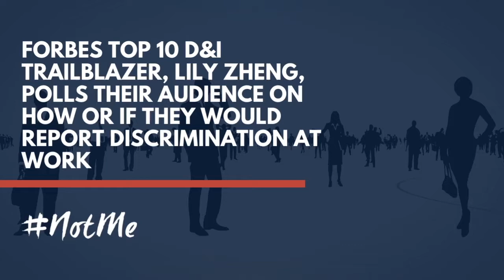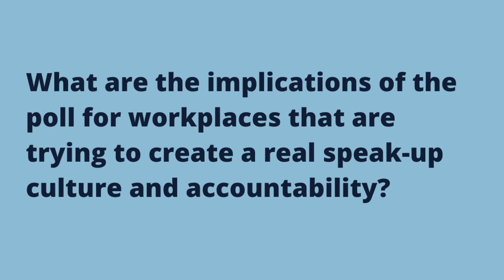Forbes Top 10 D&I, Lily Zheng, Polls Their Audience On How They Would Report Discrimination At Work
Forbes Top 10 D&I Trailblazer, Lily Zheng, sat down with NotMe's President, LeBaron Meyers, and discussed Lily's LinkedIn poll on how their audience would report discrimination at the workplace.